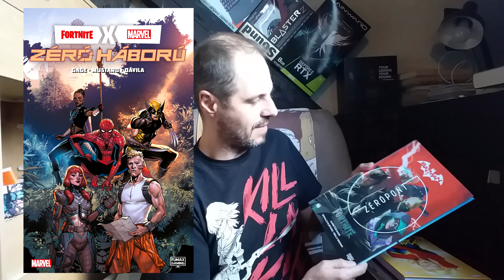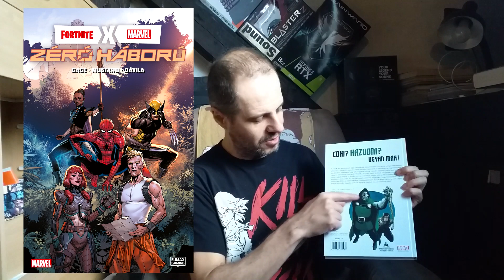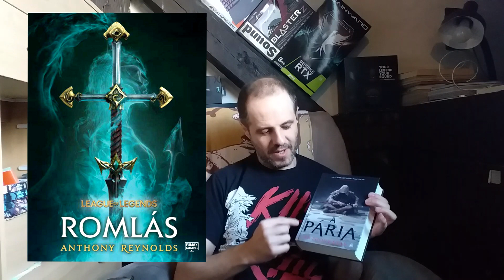Minden tudnivaló az új Fortnite X Marvel - Zéró Háború és a League of Legends - Romlás kiadványról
Íme, videónkban elmondunk mindent, amit tudni kell a Fortnite X Marvel: Zéró Háború képregény és a League of Legends - Romlás regény magyar kiadásáról.
Beszélünk mindkét kiadvány tartalmáról, paramétereiről, valamint a Fortnite X Marvel kötetben található ajándékkódról, amelyet a játékban tudtok beváltani skinekre és egyéb kiegészítőkre (egész pontosan hat ilyen digitális tárgy van: Spider-Man Zero Outfit, Iron Man Zero Outfit, Zero War Loading Screen, Adamantium Claws Pickaxe, SNIKT! SNIKT! Spray, Stark Seven Wrap), de szó esik még a kötetek áráról és arról, hogy milyen módon tudjátok megrendelni tőlünk.

Szeretnénk a jövőben megnövelt aktivitást mutatni Fumax Gaming terén - mind könyvek és képregények, mind pedig újabb videók formájában. Ha te is szeretnéd ezt, dobj egy lájkot!